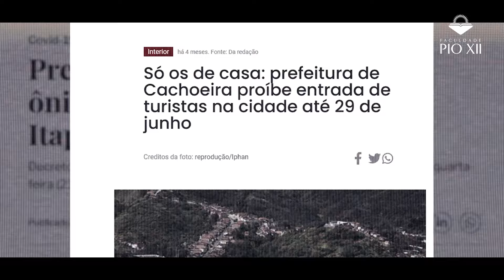Artigo 5º - Liberdade de Locomoção | Faculdade Pio XII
A liberdade de locomoção é garantida pela constituição de qualquer pessoa no território nacional!

Neste vídeo, um pouco mais sobre o que diz o artigo 5º, inciso XV da Constituição, assuntos abordados em sala de aula na Faculdade Pio XII.

É hora de pensar no futuro: o seu!

Começaram as inscrições para a graduação Pio XII 2022!

- Infraestrutura completa
- Descobertas científicas e vivência social.
- Teoria e prática.
- Sua vida transformada para sempre.

Ensino de Verdade.